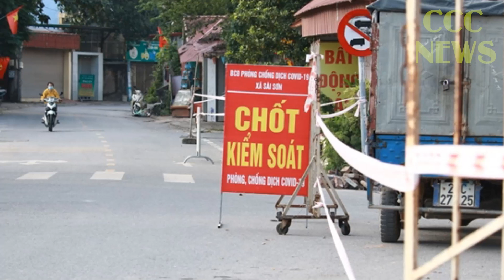🛑 TIN TỨC MỚI NHẤT COVID-19 TỐI 25/10: Tin Tức Nóng Dịch Covid-19 Hôm Nay